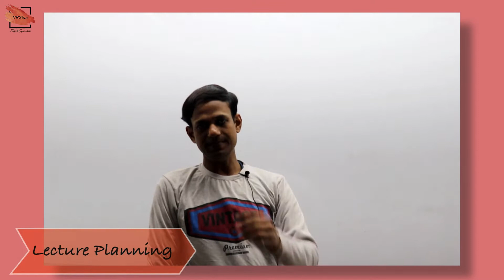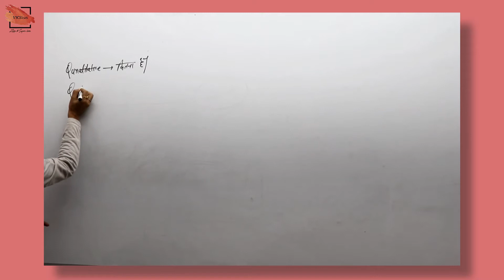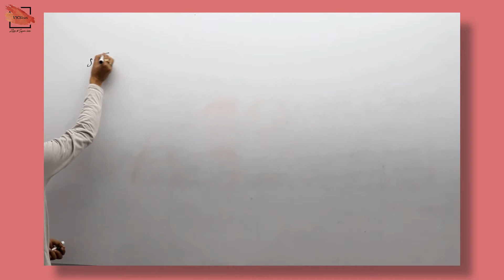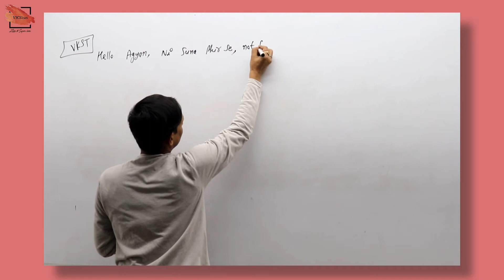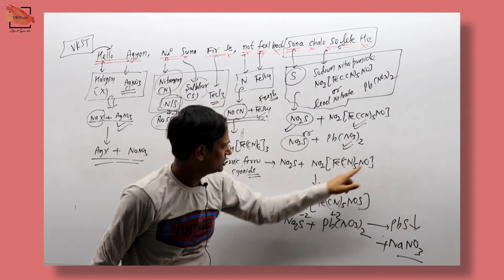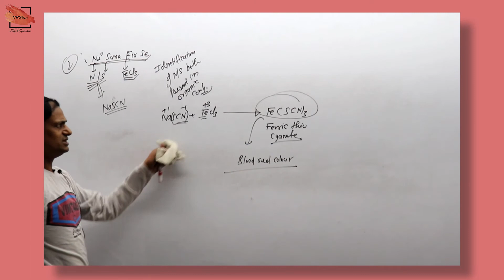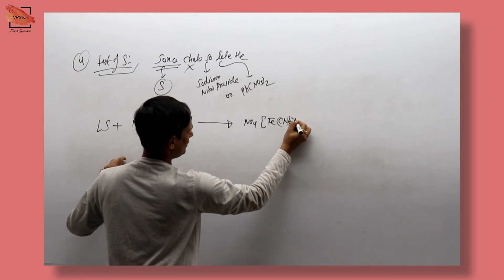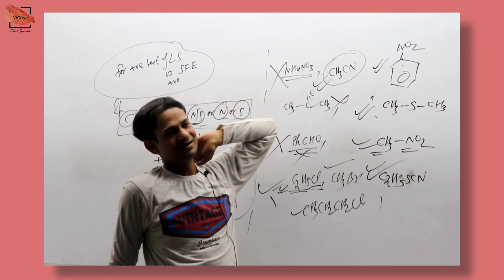Chemical Test of Organic Compounds (POC) | Qualitative Analysis | Lassaigne's Test | JEE | NEET | L3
In this class I will teach you Chemical Test of OC (POC) from very basic to highly Advanced Level . Detailed Subtopics are provided in Timestamps Below . Proper DPP , Class Notes & Assignments will be provided .

Timestamps :-
01:13 - Lecture Planning
02:58 - Qualitative & Quantitative Analysis
14:19 - Qualitative Analysis
15:07 - Identification of X , N/S , N & S
18:38 - Sodium Fusion Extract (Lassaigne test)
30:01 - Reagent used for test with SFE
35:31 - VKST for Lassaigne Test
52:23 - Lassaigne test for Halogen
57:56 - Lassaigne test for N/S
01:01:17 - Lassaigne test for N
01:11:28 - Lassaigne test for Sulphur
01:16:07 - condition for Compounds to give Lassaigne test